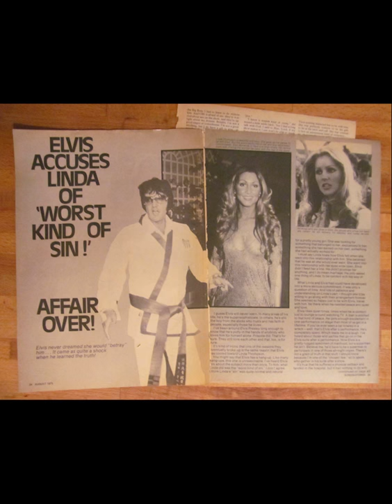Elvis Presley karate photos